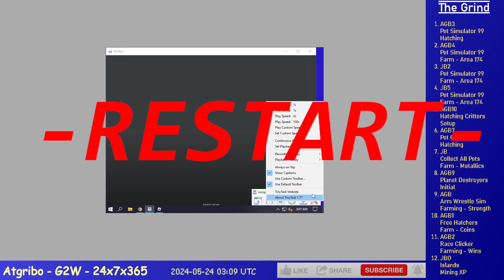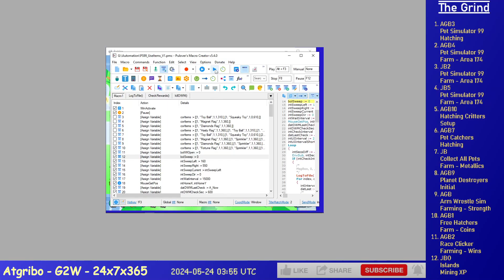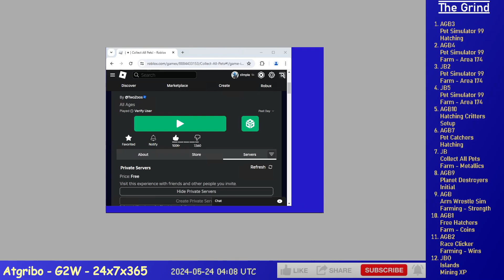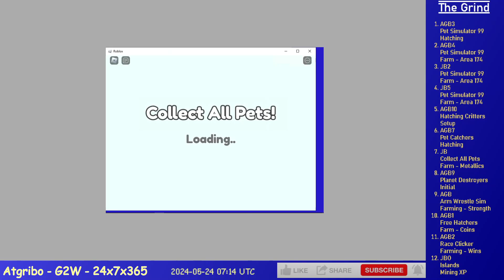Ep. 607 - Grinding 12 Alts on Roblox (HC, IS, PD, PC, CAP, PS99, AWS, FH, RC)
6 hours of Grinding 12 Alts on Roblox, time compressed 30x, it's a lot I know.

    1. AGB3 - Pet Simulator 99 - Hatching
    2. AGB4 - Pet Simulator 99 - Farm - Area 204
    3. JB2 - Pet Simulator 99 - Farm - Area 199
    4. JB5 - Pet Simulator 99 - Farm - Area 204
    5. AGB10 - Hatching Critters - Alt Level Up
    6. AGB7 - Pet Catchers - Hatching
    7. JB - Collect All Pets - Farm - Metallics/Stones
    8. AGB9 - Planet Destroyers - Hatching
    9. AGB - Arm Wrestle Sim - Farming - Magic Forest
    10. AGB1 - Free Hatchers - Farm - Coins
    11. AGB2 - Race Clicker - Farming - Wins
    12. JBO - Islands - Mob Farm